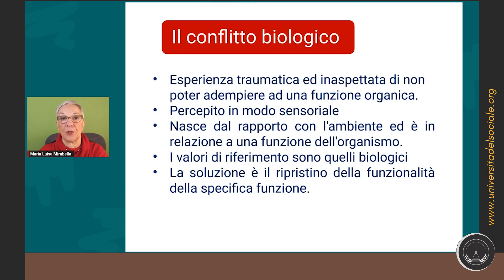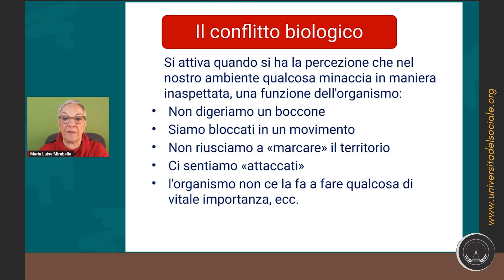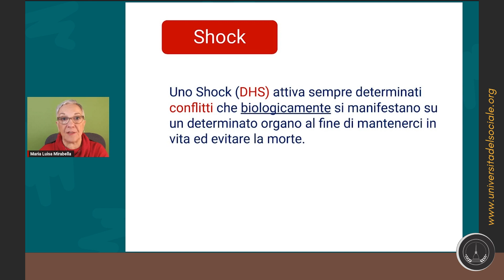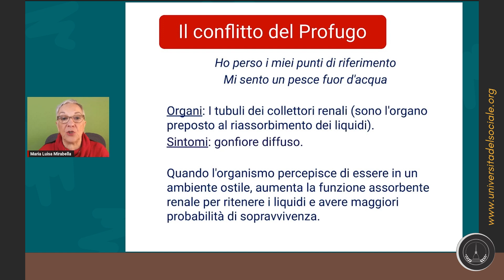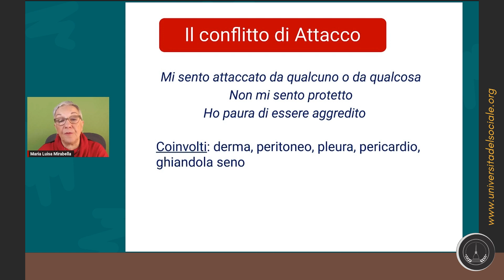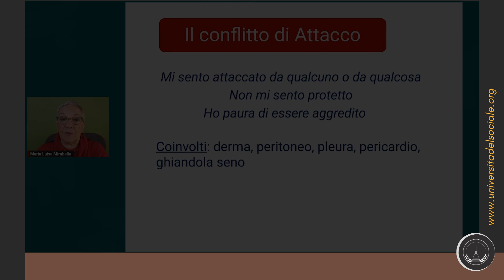I conflitti biologici secondo il Dr. Hamer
Secondo il Dr. Hamer, un conflitto biologico è un evento stressante che causa uno shock emotivo significativo e che può avere un impatto sul nostro corpo fisico.

Questo conflitto viene a sua volta associato a uno specifico organo o tessuto del corpo.

Docente: Maria Luisa Mirabella

Per approfondire la formazione sulla PSICOSOMATICA